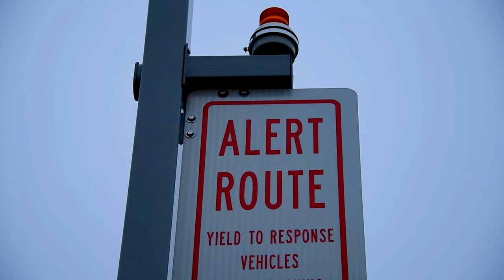134th ARW Train Response Time During Exercise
Air National Guard Air Force Tennessee Air National Guard 134th Air Refueling Wing
Airmen from the 134th Air Refueling Wing respond expeditiously to a KC-135 Stratotanker during a routine Operation Readiness Exercise. The training allows airmen to practice the ability to respond at a moments notice.

134th ARW Train Response Time During Exercise
KNOXVILLE, TN, UNITED STATES
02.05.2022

Film Credits: Video by Staff Sgt. Darby Arnold
134th Air Refueling Wing